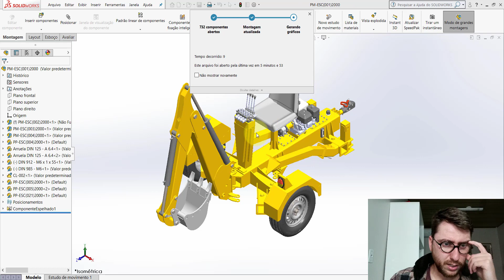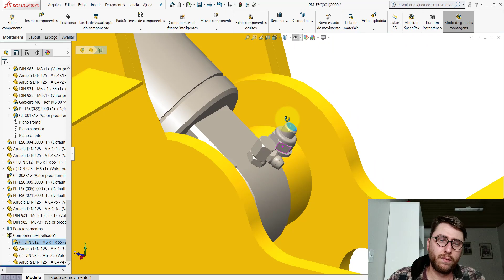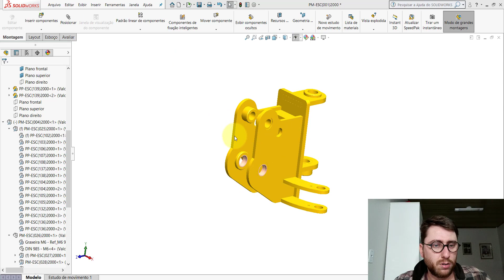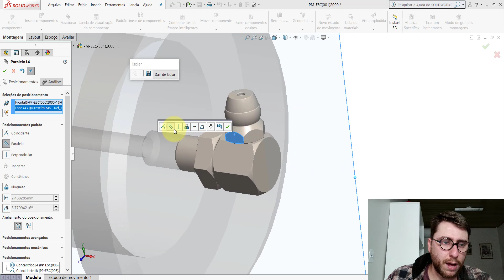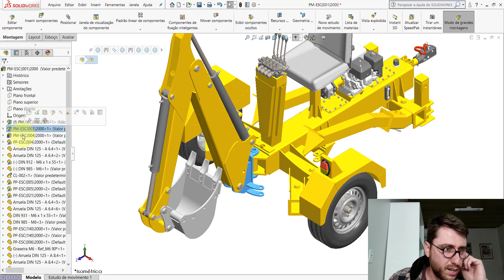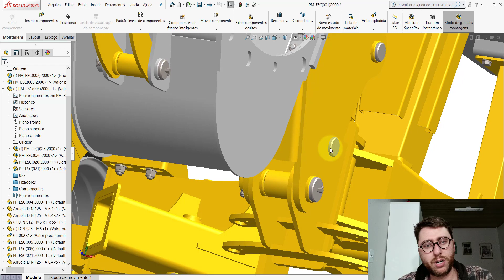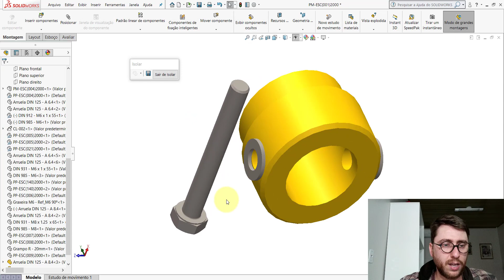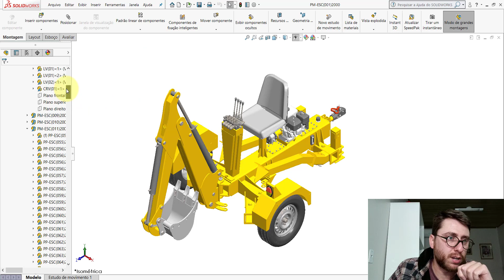AULA 64 | CURSO: SOLIDWORKS NA PRÁTICA | PROJETO: Escavadeira Rebocável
Nesta aula dou continuidade a montagem do projeto. Nela foram montadas as seguintes montagens:

➨ PM-ESC(001)2000